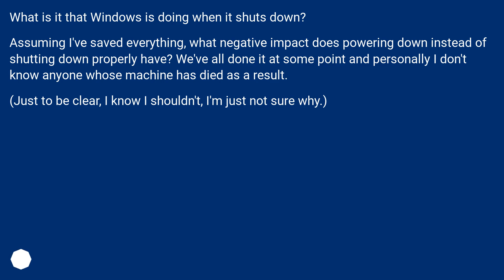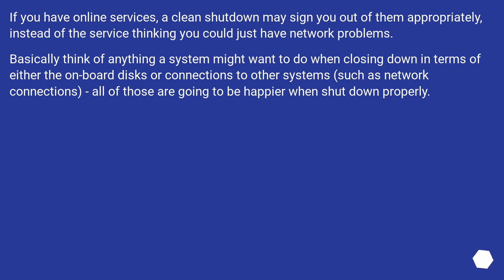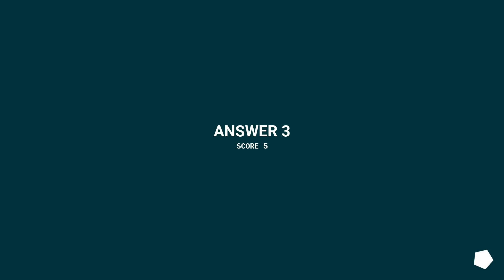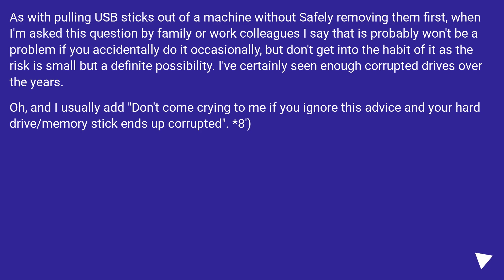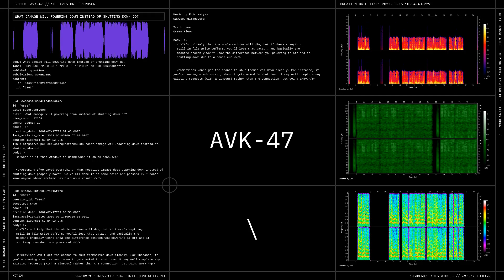What damage will powering down instead of shutting down do?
Track title: Ocean Floor

Chapters
00:00 Question
00:35 Accepted answer (Score 61)
01:59 Answer 2 (Score 19)
02:49 Answer 3 (Score 5)
03:16 Answer 4 (Score 1)
03:56 Thank you